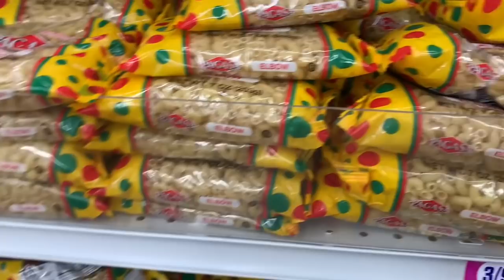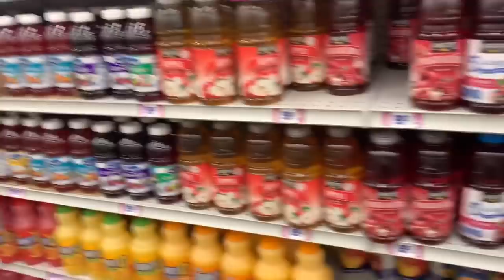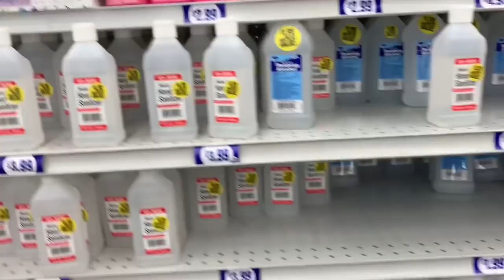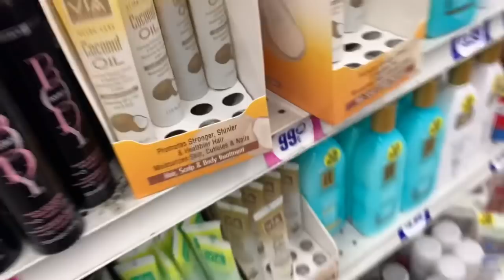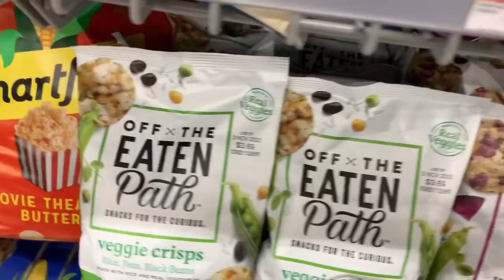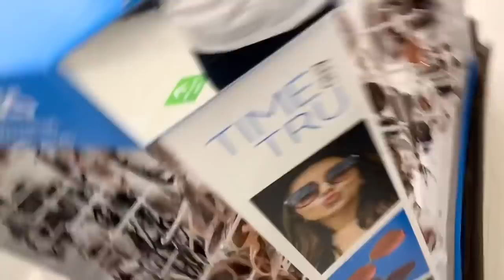POR FIN RICHIE EMPEZÓ A TRABAJAR GRACIAS A DIOS, VAMOS PA LAS TIENDAS.